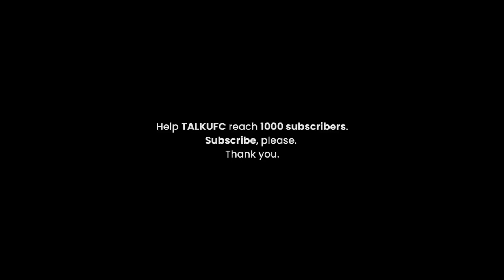Youssef Zalal vs Da'Mon Blackshear FINAL FACEOFF - UFC SAN DIEGO VERA vs CRUZ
Youssef Zalal and Da'Mon Blackshear faceoff for one final time before their fight at UFC On ESPN 41: VERA vs CRUZ

UFC San Diego